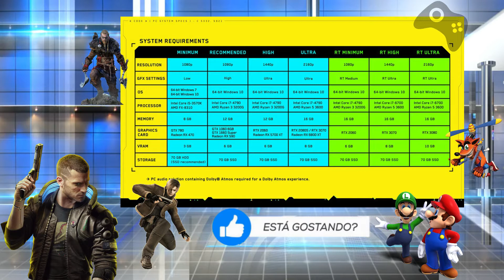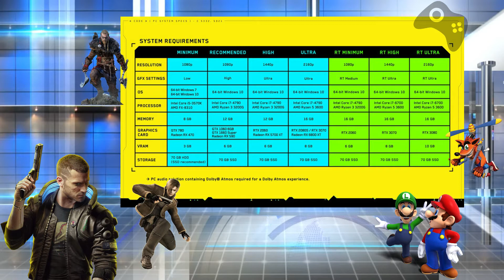Cyberpunk 2077 mostra ray tracing em um novo trailer e os requisitos PC